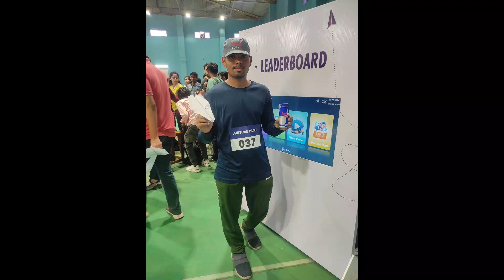Red Bull flying paper challenge | win 1 redbull c@n.. 🤩😍